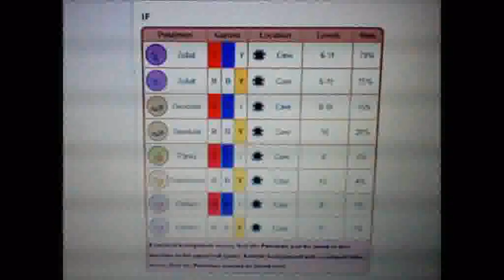Pokémon Yellow - Part 4 - "The Battle of Route 3"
We head off to the next city.